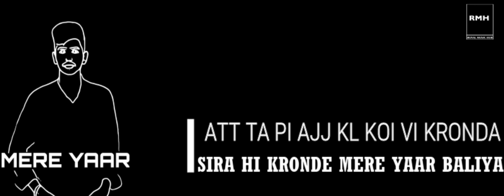Mere Yaar (Official Video) - Ankush Mehta (Mehtaz) | Latest Punjabi Songs | All New Punjabi Songs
Mafia Pro Presenting Lyrical Video Of Song "MERE YAAR"

Song : Mere Yaar
Singer : Ankush Mehta (Mehtaz)
Lyrics : Davinder
Lyrical Video : Kamal Mehta
Photography : Bhupinder
Project Manager : BAL
Publicity Design : Manveer, The Creative Kidds & Harry
Music Consultant & Promotion : Anmoldeep
Music Label : Mafia Pro

Special Thanks : Bhupinder, Danish, Mohit Ranchaal, Kamal, Anmoldeep, Bhupinder, Manveer, Harsh Hans, Harry, Rampuria Saab, The Creative Kidds & TEAM

Mere Yaar (Official Video) - Ankush Mehta (Mehtaz) | Latest Punjabi Songs | Mafia Pro